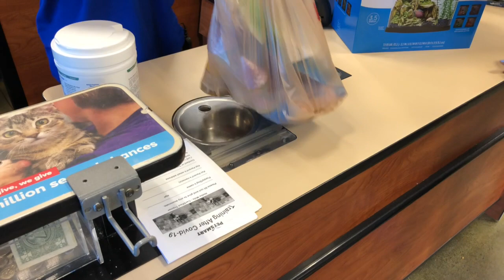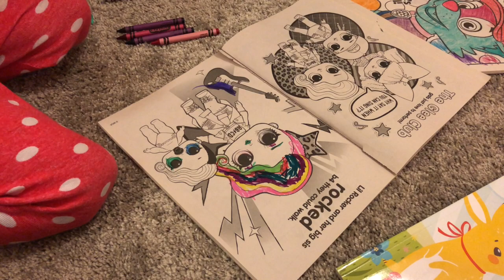Meet Nova's 1st Pet Princessy Sparkly